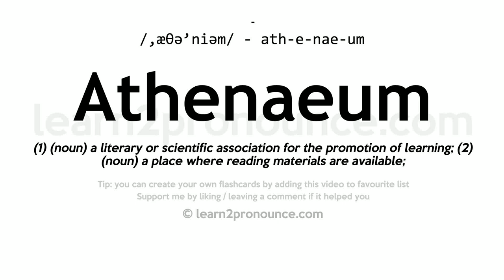Pronunciation of Athenaeum | Definition of Athenaeum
Athenaeum pronunciation | How to pronounce Athenaeum in English?
/,æθə`niːəm/
Meaning of Athenaeum | What is Athenaeum?
(1) (noun) a literary or scientific association for the promotion of learning; (2) (noun) a place where reading materials are available;
What is Athenaeum | Athenaeum meaning and definition?